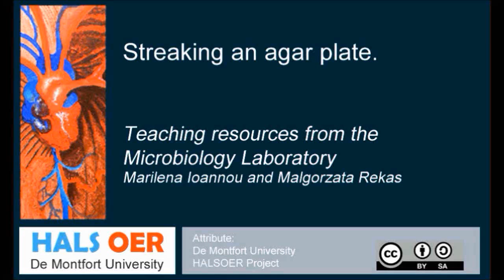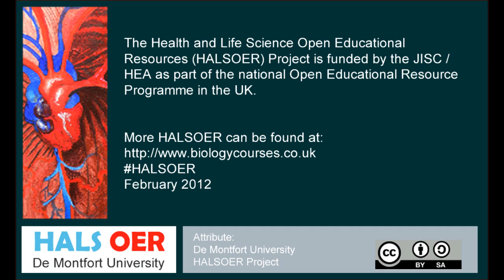Microbiology: How to streak an agar plate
for more stuff!

A short video illustrating a simple microbiology technique for preparing an agar plate to grow bacteria.

This open educational resource (OER) is licensed by Creative Commons so you are FREE to use it as you wish! This project at De Montfort University is part of the UK National Open Educational Resource Programme run by the JISC and HEA.

or Twitter @DMUViv